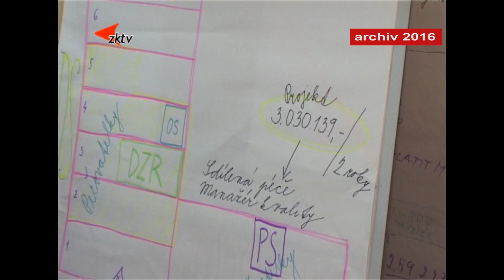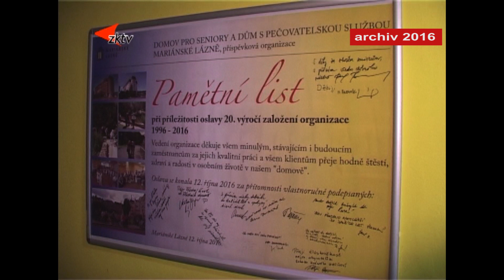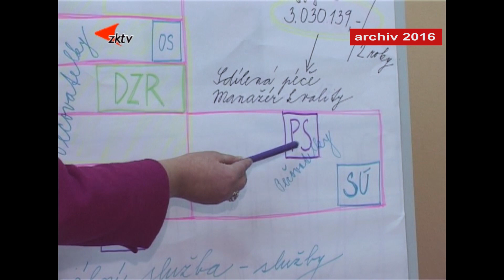Z archivu Nový projekt v Domově pro seniory ML